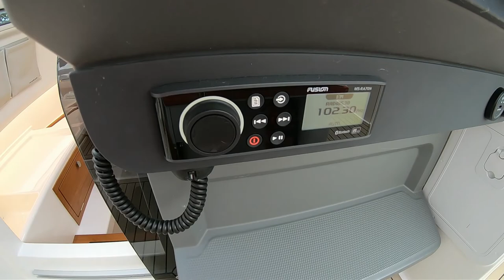2021 Nimbus T8 - Boat Sold by De Vaart Yachting